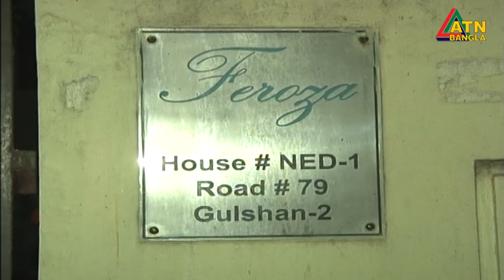দ্বিতীয় টেস্টেও খালেদা জিয়ার করোনা পজিটিভ | ATN Bangla News